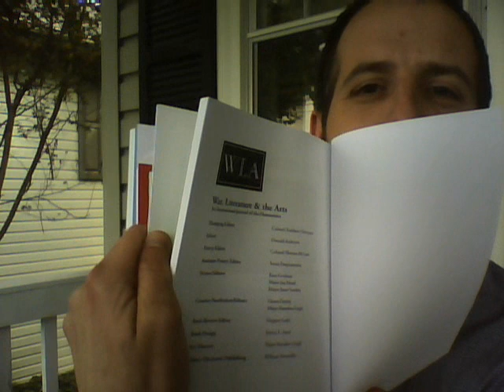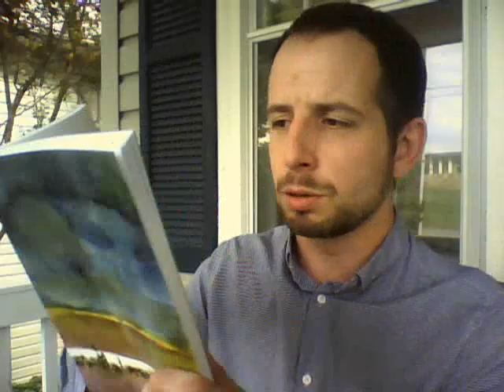WLA Literary Journal -- Convoy Home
I misspoke @8:12 and said "Fort Bragg" (my later military home) instead of "Fort Benning."

From @4:00 to @5:20, my nascent "Propertarianism" is showing.  I thank the Propertarian Institute for its enriching influence.